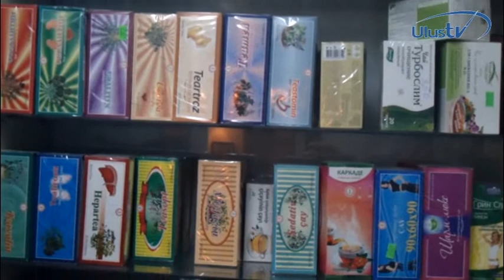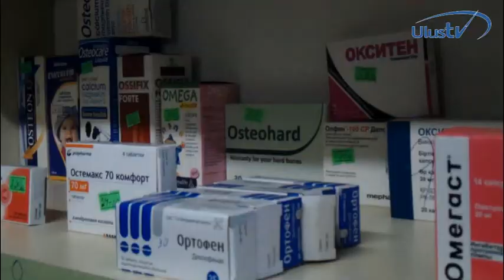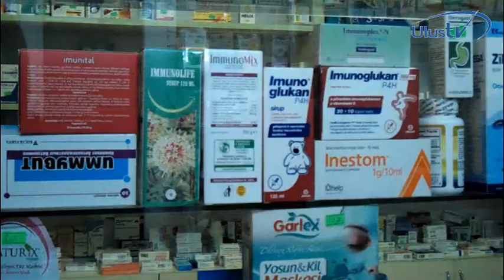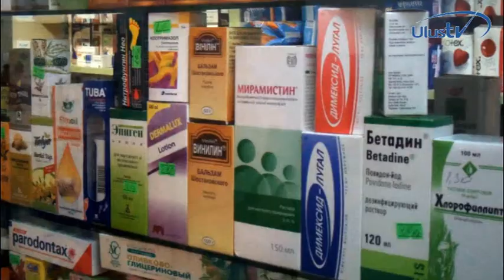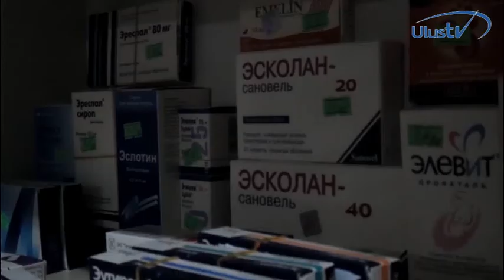Dərmanların keyfiyyətindən danışaq, yoxsa qiymətindən?!